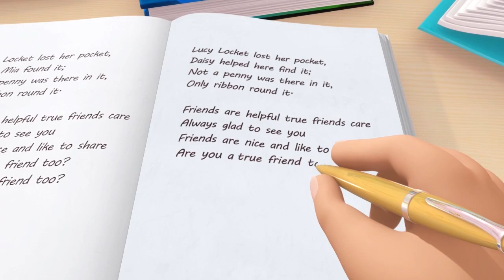Chanson Du Sac à Dos | Comptine Original | Little Baby Bum Junior en Français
Paroles:

Prends un sac à dos pour porter tes affaires ?
Car sans sac à doc ça peut être galère !
Pour porter tout ce dont tu as besoin
On va partir, prends ton sac à dos !

De l’eau, une pomme, ta trousse et ton k-way
Que t’ailles à l’école ou jouer dehors
Mets ton sac à dos calé sur ton dos
En réglant les bretelles comme il faut !

Je vais partout avec mon sac à dos
A pieds, en ville, ou à vélo,
J’adore mon sac, qu’en est-il pour toi ?
Dis, aimes tu ton sac à dos ?